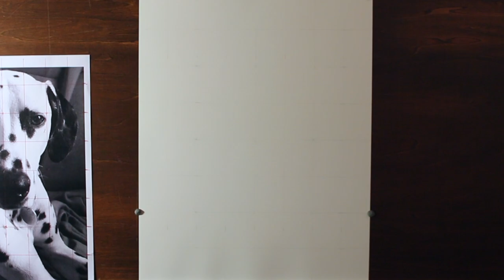Drawing a Dalmatian - Portrait Commission of Pongo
Materials:
Graphite Pencils: HB, 2B, 4B, 6B, 8B
Paper: 11"x14" Strathmore 500 Series Bristol, plate surface
Kneaded Eraser